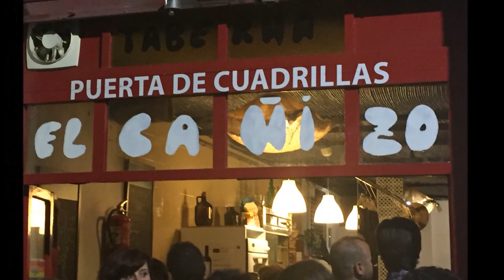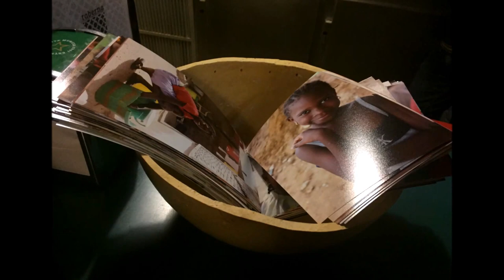Exposición fotográfica en apoyo a EduKaolack - Presentación de Abigail Cánovas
Exposición fotográfica en apoyo a EduKaolack - Presentación de Abigail
07/11/ 2015
Murcia - España - Spain
Está pasando...